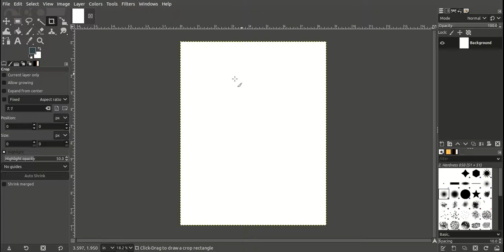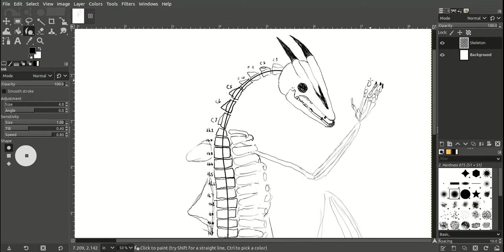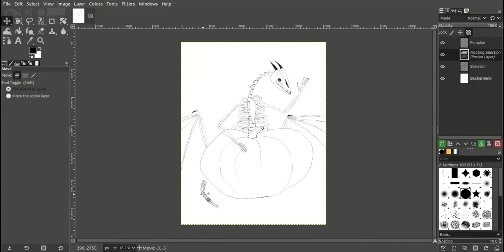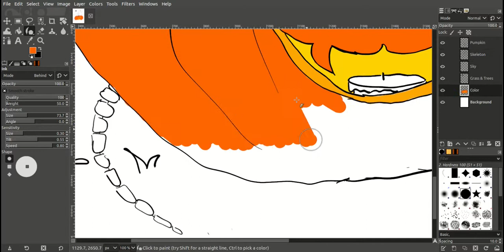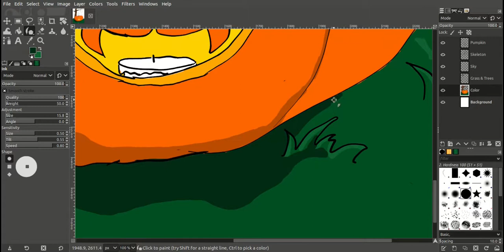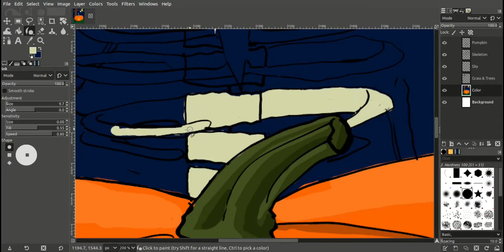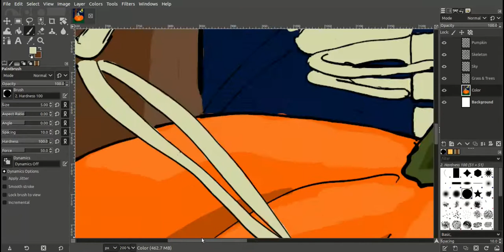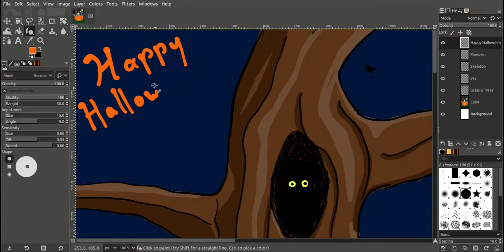Art Time with Alice the Dragon - Happy Halloween! 2020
It's the most spooktubular time of the year...

Featured music is by The Tunnel. Find more of their music at thetunnelsf.com